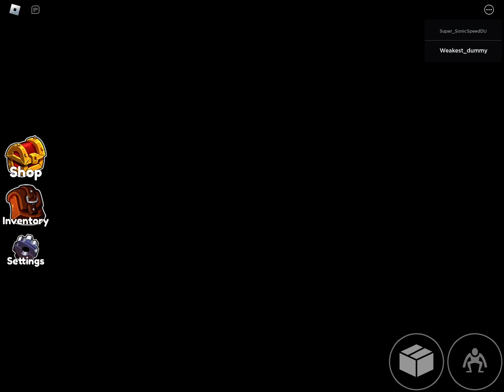Rainbow friends speed run fail